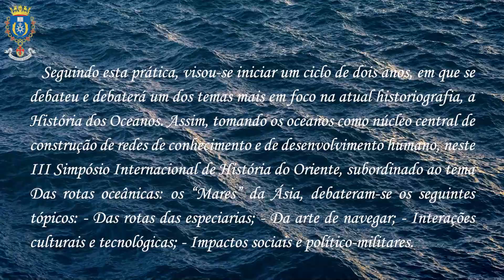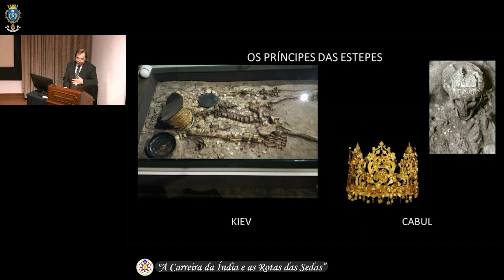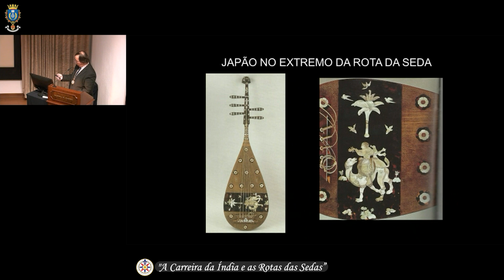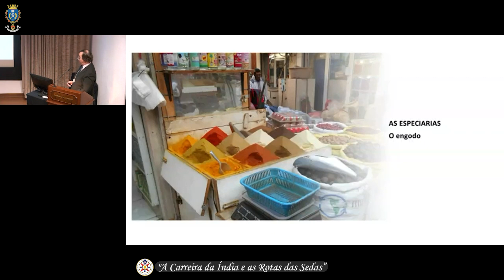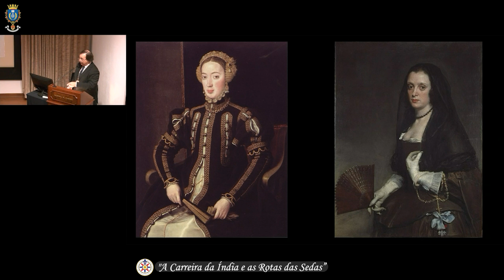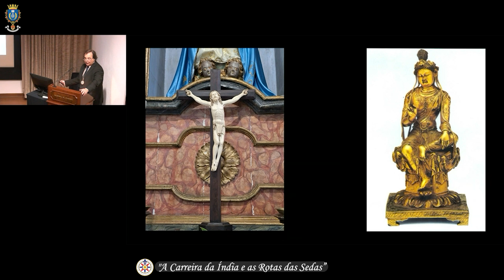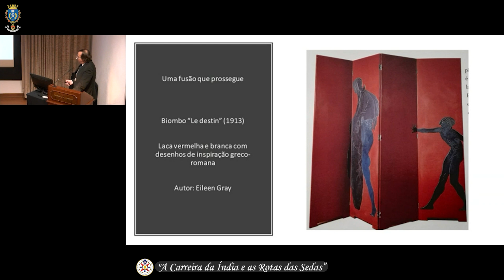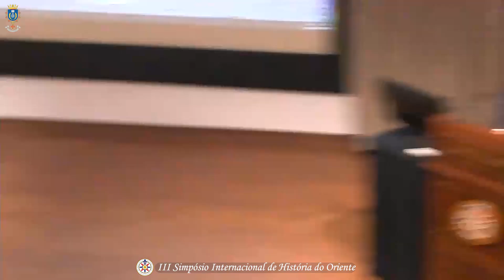Sessão de Encerramento III Simpósio de História do Oriente -A Carreira da Índia e as Rotas das Sedas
De 21 a 23 de novembro, a Academia de Marinha promoveu um ciclo de conferências em torno do tema Das rotas oceânicas: “os Mares” da Ásia. Encerrado em 2022 o ciclo de comemorações da viagem de circumnavegação de Magalhães e Elcano, a Academia de Marinha, através da sua Classe de História Marítima, organizou o III Simpósio Internacional de História do Oriente, que decorreu em Lisboa nos dias 21, 22 e 23 de novembro. Seguindo esta prática, visou-se iniciar um ciclo de dois anos, em que se debateu e debaterá um dos temas mais em foco na atual historiografia, a História dos Oceanos. Assim, tomando os oceanos como núcleo central de construção de redes de conhecimento e de desenvolvimento humano, neste III Simpósio Internacional de História do Oriente, subordinado ao tema Das rotas oceânicas: os “Mares” da Ásia, debateram-se os seguintes tópicos: - Das rotas das especiarias; - Da arte de navegar; - Interações culturais e tecnológicas; - Impactos sociais e político-militares.
Este ano, sob o signo Das rotas oceânicas: os “Mares” da Ásia, pudemos ouvir 36 investigadores ao longo de três dias em 34 sessões e nas palavras de Abertura, o Presidente da Academia de Marinha, Almirante Francisco Vidal Abreu, agradeceu a presença do Vice-Almirante António Henriques Gomes, Vice-Chefe do Estado-Maior da Armada, em representação do Chefe do Estado-Maior da Armada e Autoridade Marítima Nacional, Almirante Henrique Gouveia e Melo, assim como, de todos os militares, académicos e representantes de Estados com conferencistas intervenientes no Simpósio. Os Coordenadores do Simpósio, Professor Doutor Vítor Gaspar Rodrigues e a Professora Doutora Ana Paula Avelar, fizeram o lançamento da obra “Magalhães e Elcano – Do ocaso de uma expedição à génese de um mundo global”, que foi editada com base nas conferências do XVII Simpósio de História Marítima, efetuado em 2022.

Site: academia.marinha.pt
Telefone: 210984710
Edifício da Marinha, Rua do Arsenal, 1149-001 Lisboa